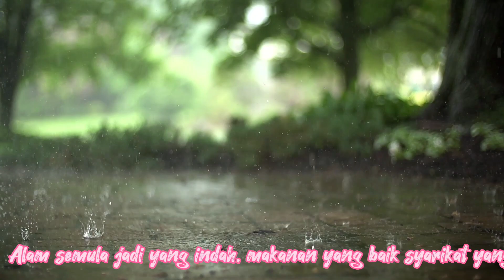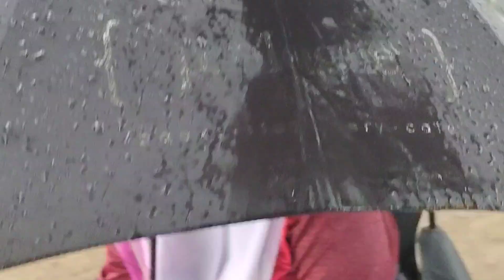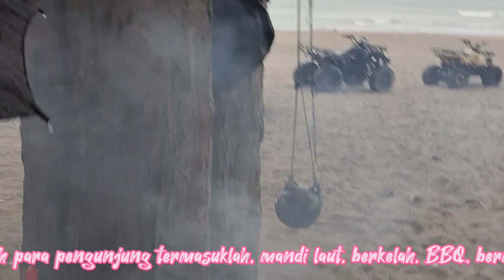Batu Layar tumpuan rakyat Malaysia mandi manda dan berkelah tepian pantai.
Batu Layar Resort
Lokasi: PTD 4045 Jalan Batu Layar, Tanjung Setajam Punggai, Pengerang, Kota Tinggi
Kemudahan
 Terdapat tapak perkhemahan berpagar di pantai, tetapi saya tidak banyak meneroka butirannya.  Tandas berharga 50 sen dan bilik air, RM1.  Terdapat gerai yang menjual makanan dan minuman ringkas, tetapi saya ragu ia dibuka setiap hari.  Sesekali, ada penjual aiskrim yang menaiki basikal lalu lalang.  Anda boleh menghentikan mereka untuk merawat ais.merupakan lokasi terbaik untuk family day atau gathering. Nikmati keindahan pantai yang bersih serta angin pantai yang menyegarkan.